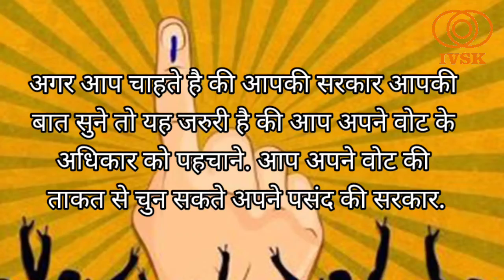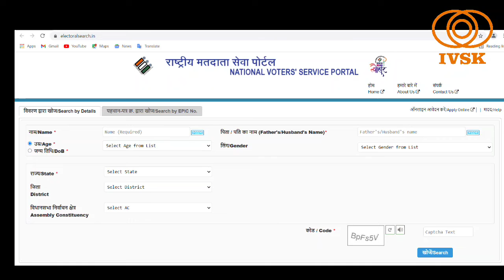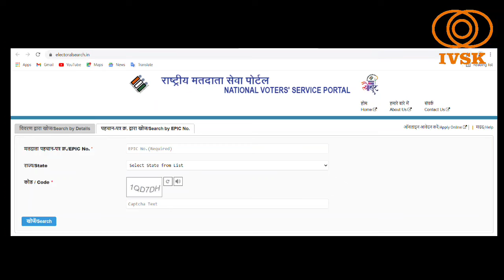Voter List Special Summary Revision: Have you check your name in the voter list?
1 से 30 नवंबर तक चुनाव आयोग द्वारा चलाये जा रहे "मतदाता सूची का विशेष संक्षिप्त पुनरीक्षण: 2022" Special Summary Revision of Voter List का लाभ उठाएं तथा मतदाता सूची में अपना एवं अपने परिवार का नाम चेक करें ताकि यदि सूची में नहीं हो तो समय रहते जुडवा सकें.